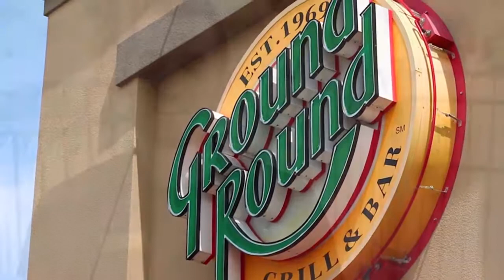Meet Kris!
Meet Kris, a bartender at Ground Round, Neenah!